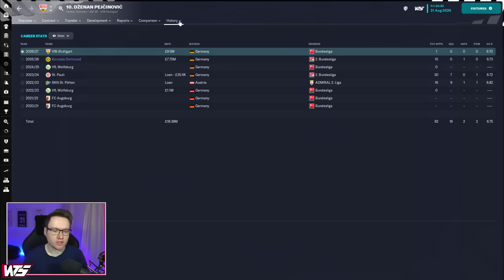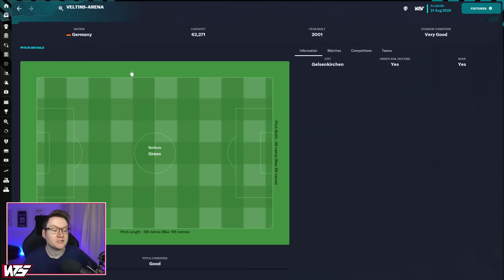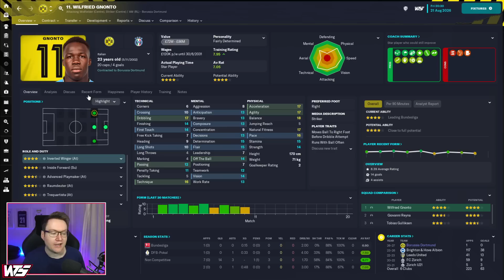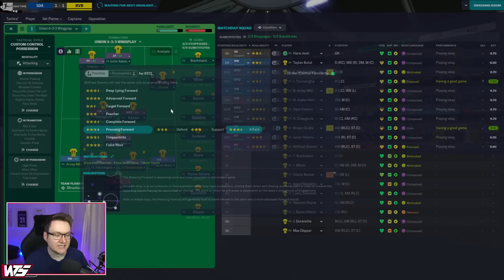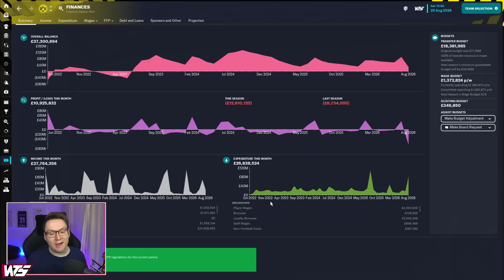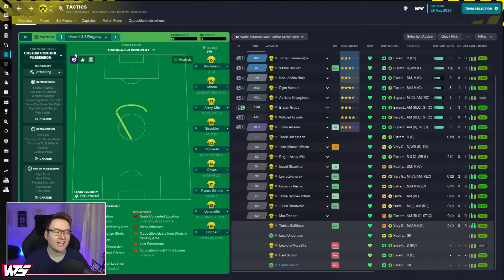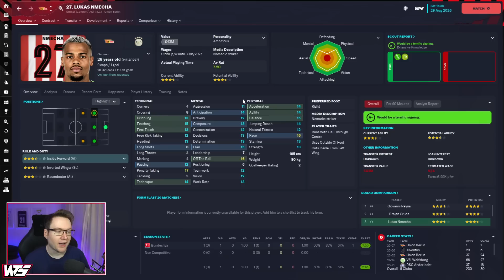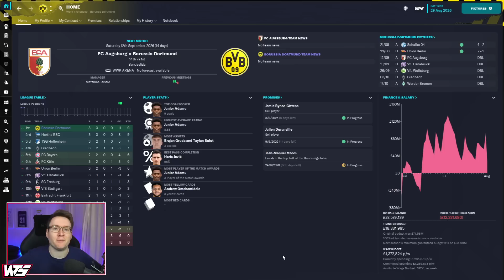WILL I REGRET MOVING CLUBS? | Football Manager 2023: Dortmund Relegated Part 10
💻 My gaming and videos are powered by Cyberpower PC check them out

SEASON 2 BEGINS WITH SOME MAD GOALS | Football Manager 2023: Dortmund Relegated Part 10